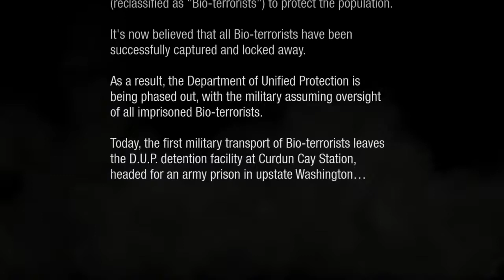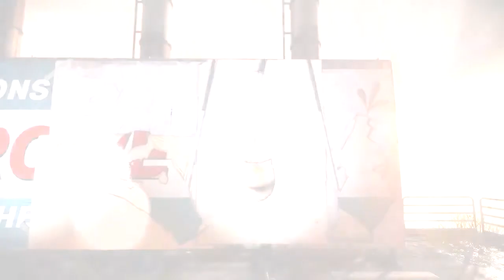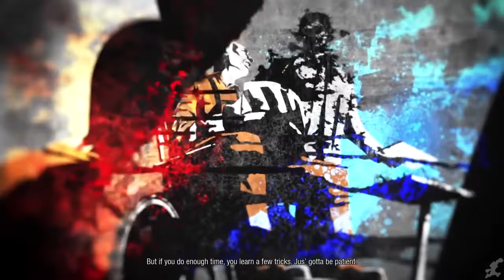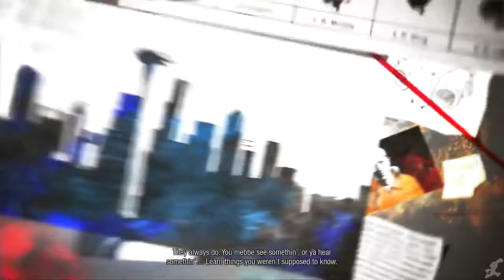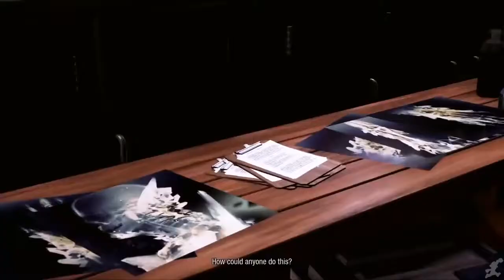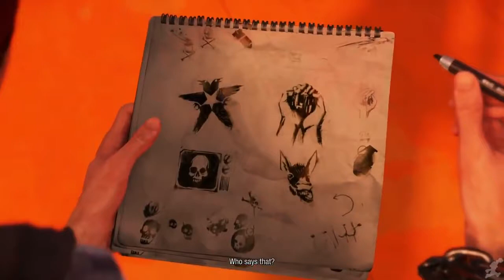Infamous Second Son The Movie HD 2018